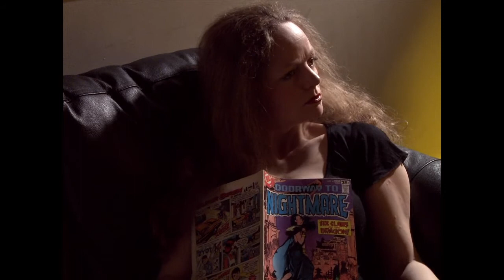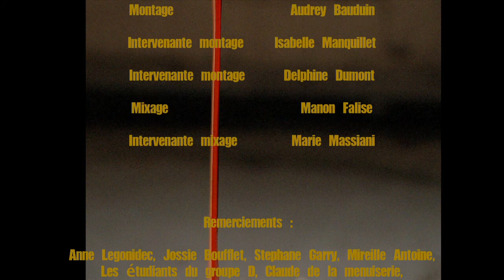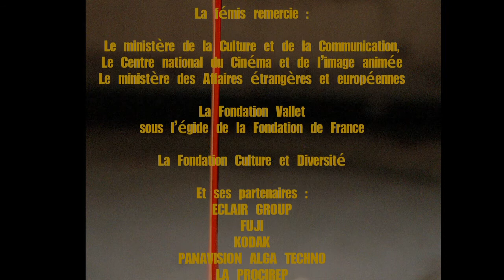THOMAS BLAKE - Rêver n'est pas tuer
Un court-métrage d' Audrey BAUDUIN

Production : La Fémis

avec Aabel KA et Marie BOKILLON